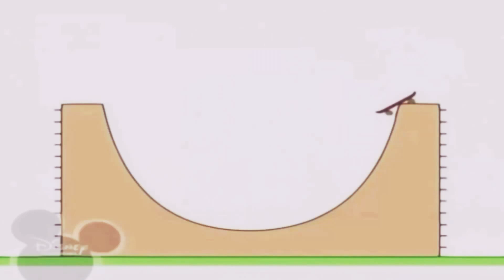13 квітня 2021 р.